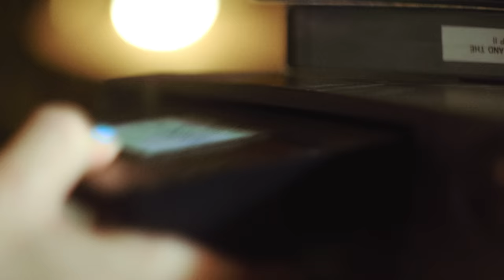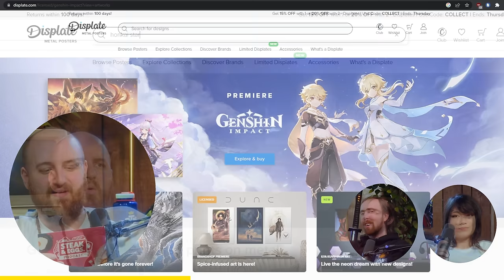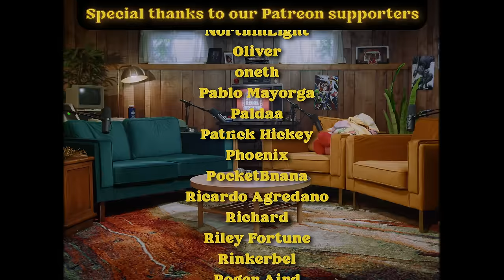We Hosted a Games Expo. Here’s What Happened.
Closed beta begins June 20th. Grab a founder's pack and become a hero today
AG1 is giving you a FREE 1-year supply of Vitamin D AND 5 free travel packs with your first purchase

This week we talk about the OTK Games Expo, upcoming games, diets, and much more!

00:00:00 Intro
00:00:32 OTK Games Expo
00:12:24 Final Fantasy
00:13:12 Everything Zelda
00:21:32 Death Battles
00:23:08 Final Fantasy (Cont.)
00:25:34 Ad Read 1
00:27:01 Final Fantasy (Again)
00:30:20 Diablo 4
00:30:36 Honkai and Genshin
00:33:00 Upcoming games
00:42:01 Gaming Terminology
00:44:53 Is League or Med school harder?
00:48:42 Being embarrassed to game
00:53:44 Blending reality and Gaming
00:55:05 Ad Read 2
00:56:39 Anime and Figurines
01:04:37 Revisiting Asmon's Diet
01:09:49 Tectone's Titular Diet
01:11:29 The Unabomber
01:15:34 Ad Read 3
01:16:37 Zero Sugar Soda
01:19:25 Diabetes
01:21:47 Getting Over It
01:24:28 Dark Souls
01:27:08 Playing Games in the Worst Way Possible
01:27:50 Dream
01:33:09 Honkai Updates
01:35:11 Patreon Postcards
01:37:31 Podcast Review
01:37:53 Episode Wrap-Up